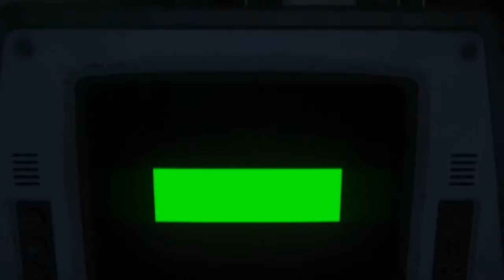Alien Isolation - Empeiza el salseo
Nuevo vídeo de alien isolation volvemos a los juegos de miedo donde empeiza todo el salseo!!